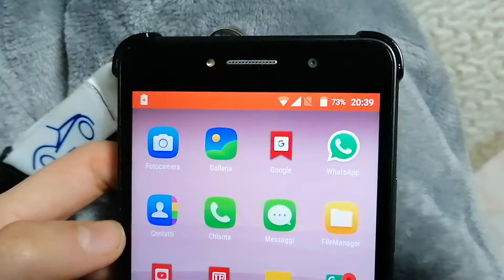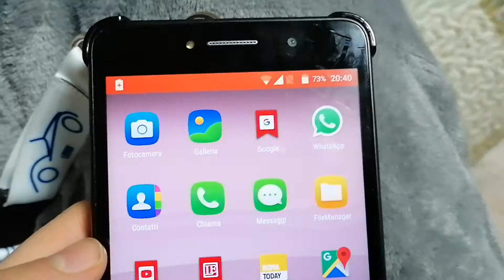Come Eliminare un Messaggio Inviato su WhatsApp